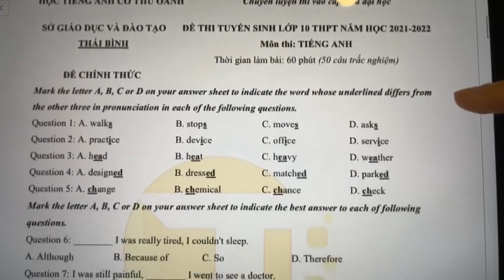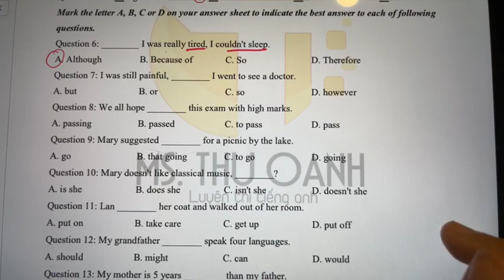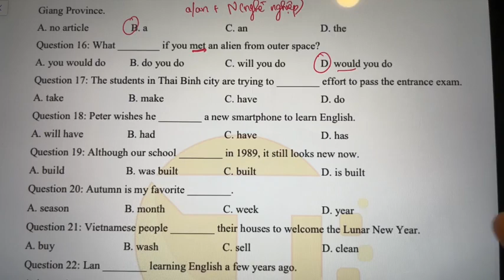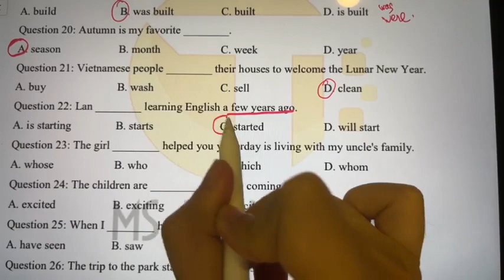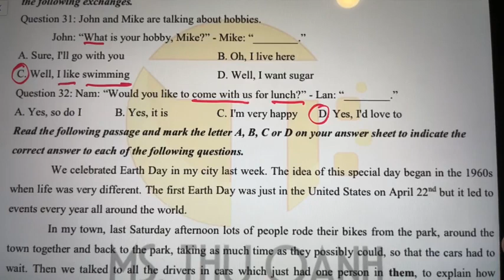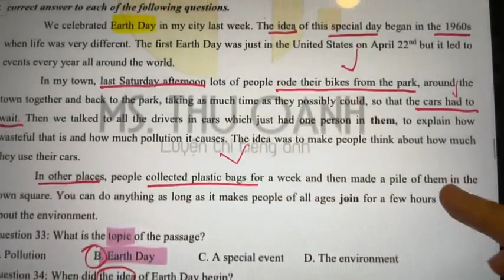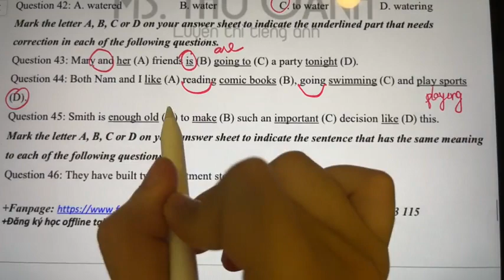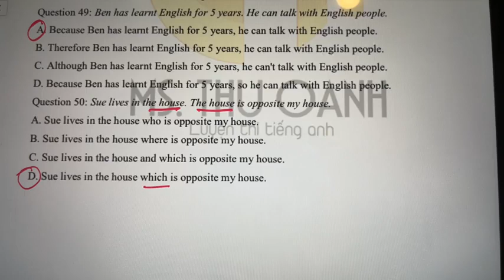Đề thi vào 10 tỉnh Thái Binh năm 2021 2022 cô Thu Oanh